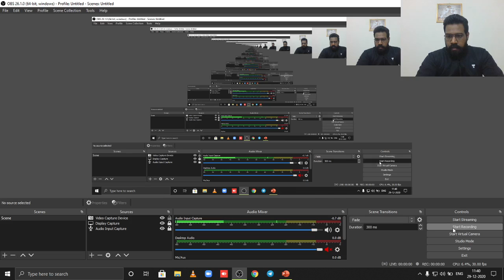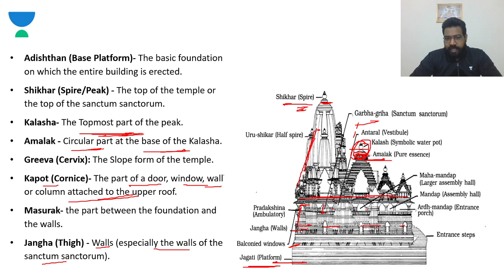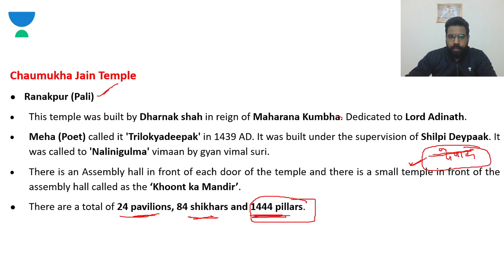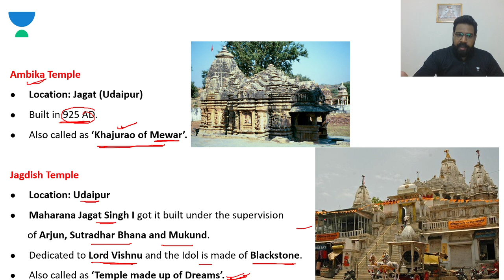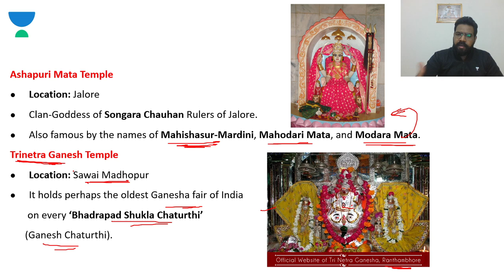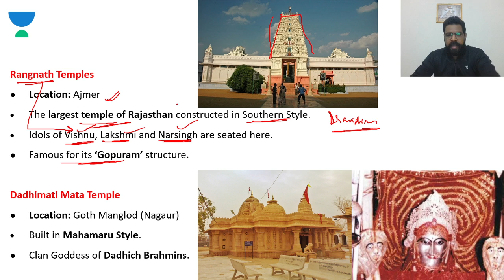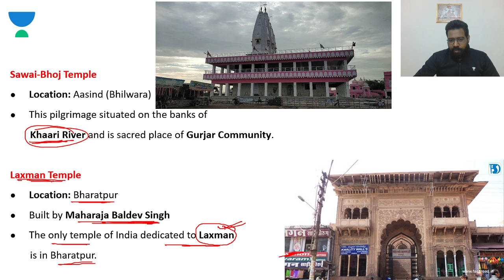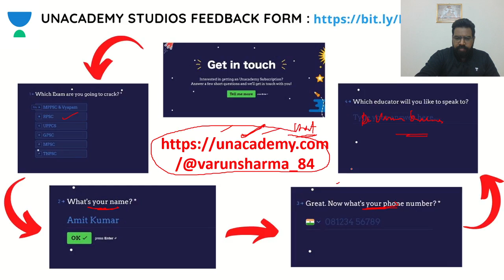Temple Architecture of Rajasthan | Art & Culture | RAS/RPSC 2020/2021 | Varun Sharma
This is the latest video in the Art & Culture series where Sir will be covering the "Temple Architecture of Rajasthan" for RPSC RAS ACF/FRO 2020/2021 by Dr. Varun Sharma Sir. Varun Sir is one of the best educators for RAS/RPSC. This video is very important for all the English medium aspirants of RAS. अगर आप RAS परीक्षा की तैयारी कर रहे हैं तो इस वीडियो को पूरा देखिये और Let’s Crack Rajasthan Exams!

 - Gujarat 360

Unacademy Subscription Benefits:

1. Learn from your favorite teacher
2. Dedicated DOUBT sessions
3. One Subscription, Unlimited Access
4. Real-time interaction with Teachers
5. You can ask doubts in a live class
6. Limited students
7. Download the videos & watch offline

RPSC 2020
RPSC Preparation
RPSC
RPSC 2020
Best Educators for RPSC
State PSC